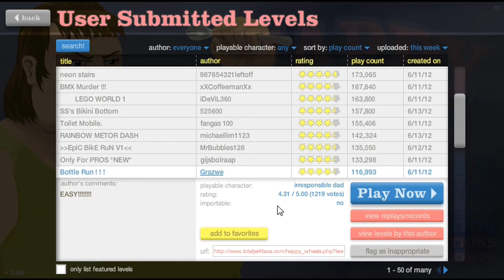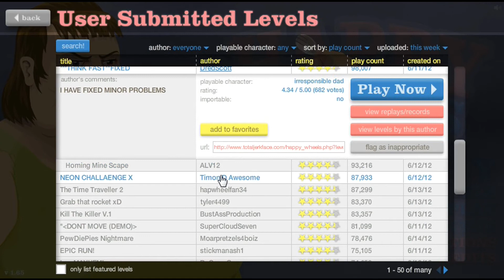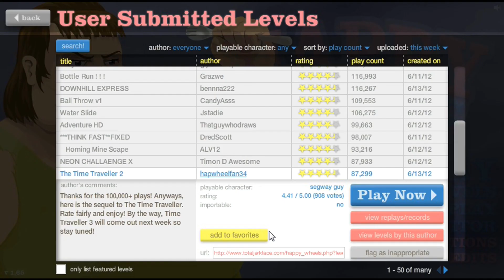Happy Wheels Ep. 4 | Pregnancy Scares!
Leave a like for all the strange sounds the characters where making in this video.